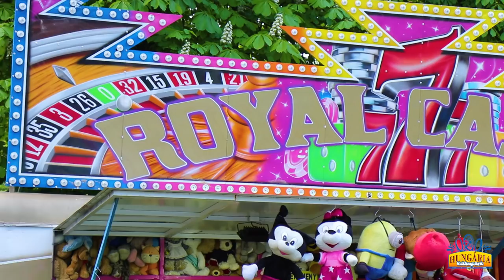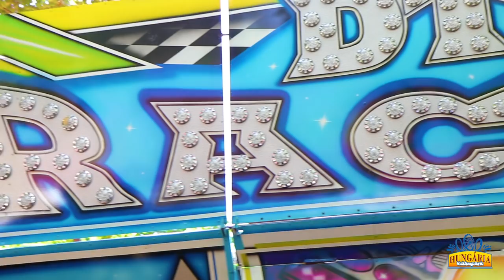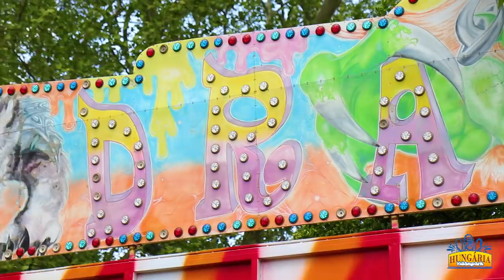Hungária Vidámpark - 2019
Játékok bérelhetőek falunapokra, városnapokra, fesztiválokra és céges rendezvényekre is!